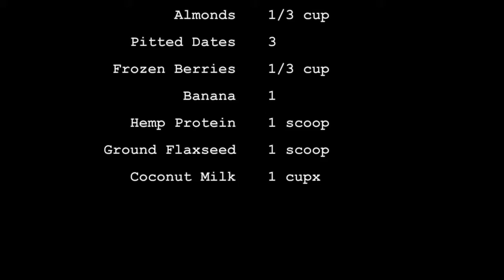Koa makes a smoothie